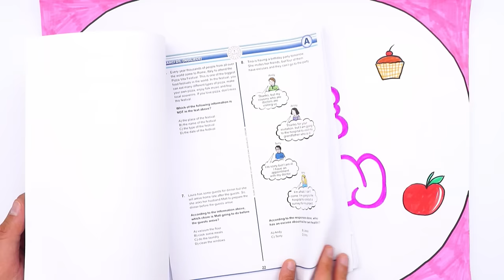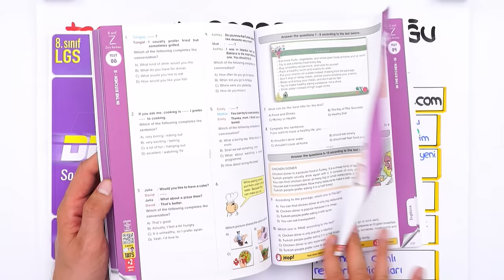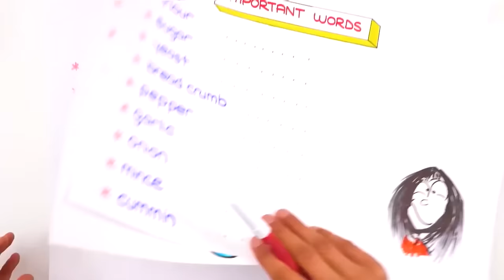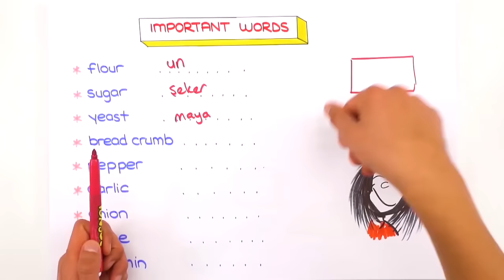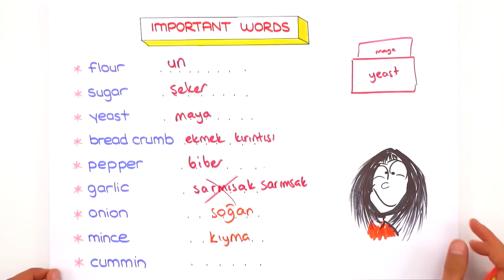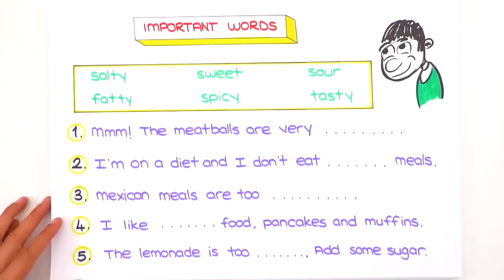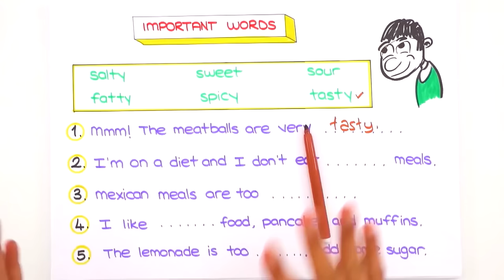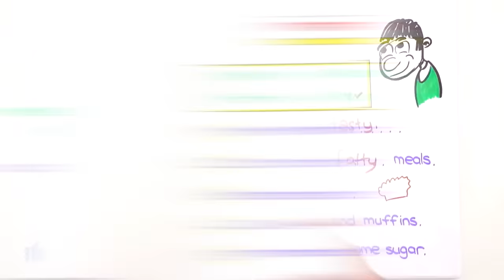In The Kitchen-1 / Ünite Kelimeleri 📒 8.Sınıf İngilizce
2023LGS Kampı başladı! Sene boyunca canlı yayınlar, yeni nesil soru çözümleri, challengelar, LGS Günlükleri ve motivasyon videoları ile seninleyiz! Bugün İngilizce dersinin "In The Kitchen" konusunu öğreniyoruz. Hazırsan serüvenimiz başlıyor🚀